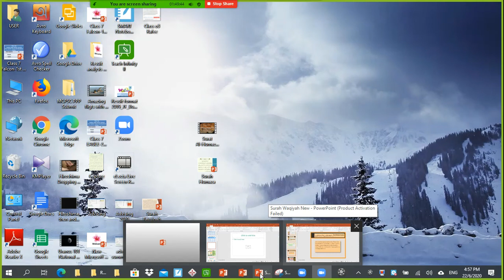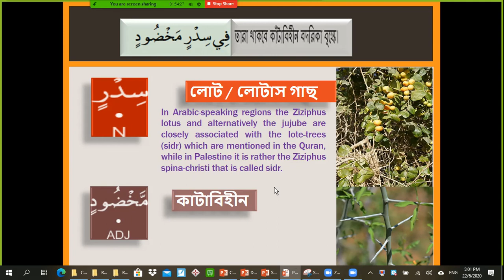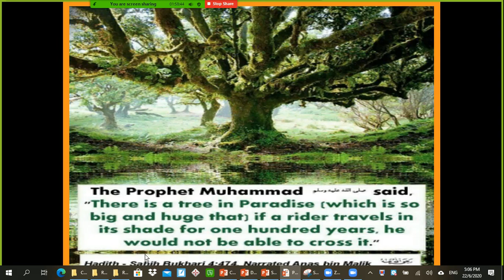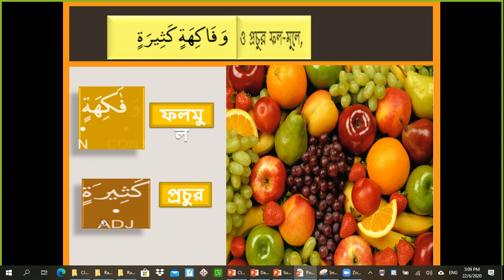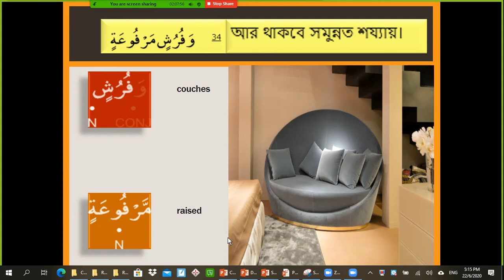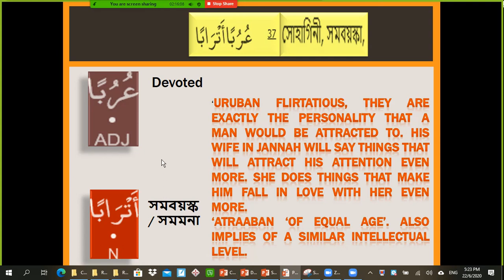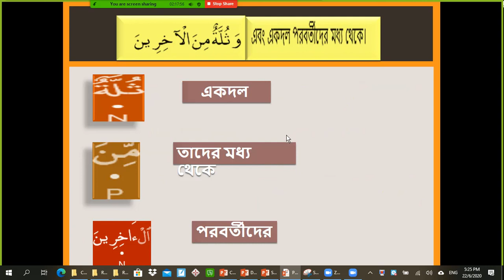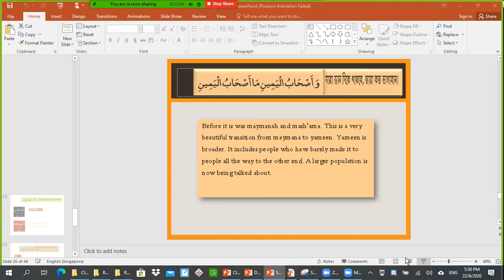Surah Waqiah, Al- Quran: 56, Ayat 27 to 40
Word by word Bangla analysis to better understand the word of Allah.